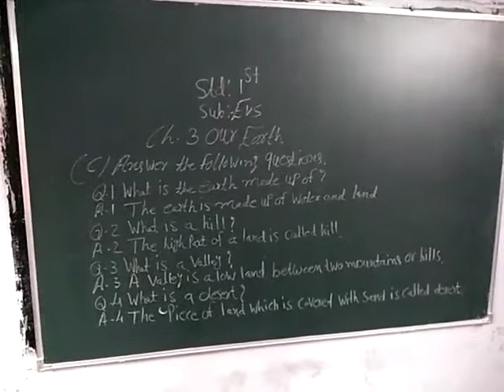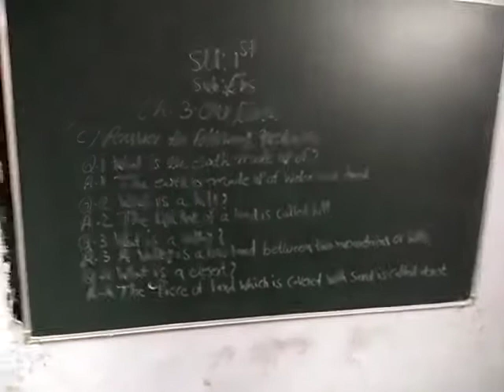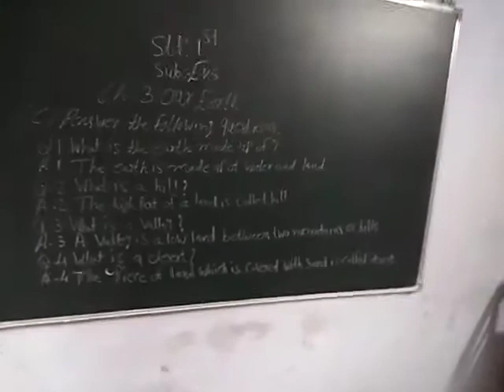9 January 2021(4)